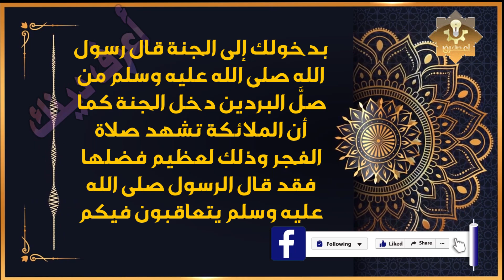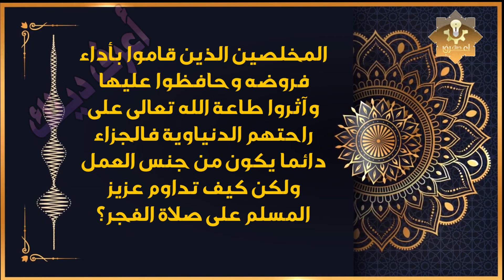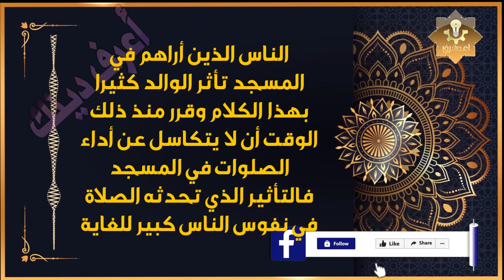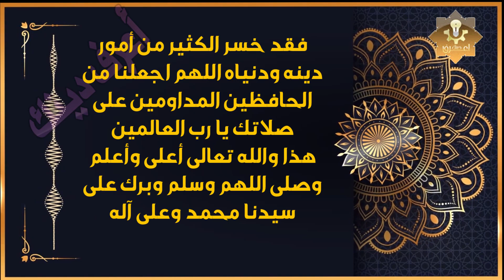شاب يصلى الفجر يومياً فى المسجد فحدثت له معجزة هزت العالم ؟ شاهد ماذا فعل به الله معجزة مذهلة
ـــــــــــــــــــــــــــــــــــــــــــــــــــــــــــــــــــــــــــــــــــــــــــــــــــــــــــــــــــــــــ
شاهد ايضا
٧ أسرار في صلاة الفجر .. مش هتبطل بعدها الفجر تاني أبدا | أمير منير
يا من تنام عن صلاة الفجر 😭 ماذا يفوتك .🖍.اروع خطبة عن صلاة الفجر 🖍.لن تتركها بعد اليوم🖍
من فاتته صلاة الفجر
بتصلى الصبح غلط !! وهل فيه فرق بين صلاة الفجر والصبح ؟
إبتهال دعاء الفجر - نصر الدين طوبار - كامل (جزء 2 )
لن تترك صلاة الفجر بعد استماعك لهذا الدرس بإذن الله مع الشيخ نبيل العوضي
5 كنوز هتخليك تواظب على صلاة الفجر - مصطفى حسني
نصائح لمن يتكرر معه النوم عن صلاة الفجر | الشيخ العلامة ابن عثيمين رحمه اللّٰه.
لن تترك صلاة الفجر في موعدها بعد اليوم
ماذا يفعل الله بمن يصلي الفجر؟؟ ولماذا هي أحب صلاة عند الله ؟!
شاهد كاميرات المراقبة ترصد جن حقيقى فى الحرم المكى و الكعبة المشرفة اثناء الصلاة !!!
الوضوء بالطريقه الصحيحه ✅👌🏼
سر في صلاة الفجر مش هتبطلها تاني لما تعرفه | أمير منير
شرح كيفية صلاة الفجر الصحيحة للنساء من الالف الى الياء بالصوت والصورة
العبد الذي يحافظ على صلاة الفجر في جماعة احذر أن تؤذيه! الشيخ سليمان الرحيلي
قيام الليل ماذا يحدث قبل صلاة الفجر مقطع مؤثر جدا -مشاري الخراز
احذر أن تتشبه بالكلاب في صلاتك !! هذا ما أخبرنا به الرسول
حكم تأخير صلاة الصبح (الفجر) بعد شروق الشمس - لا صلاة لك 😳 - كيف تستيقظ في الوقت
يا من تنام عن صلاة الفجر موعظة مؤثرة جدا
صلاة الفجر ,و كيف تصلي صلاة الفجر
عملياً تعلم كيفية الصلاة الصحيحة كما كان يصلي الرسولﷺوامرنا بها شاهد قبل الندم بصوت الشيخ سعد العتيق
رد غير متوقع من هذه الفتاة بعد أن قال لها الشيخ: أنت تعصين الله بلبسك هذا!
تعليم صلاة الفجر - اركان و واجبات و سنن
ماذا يحدث بعد صلاة العشاء فى العشر الأواخر من رمضان ؟ سبحان الله ! إجابة صادمة
هنيئا لمن داوم عليه بعد صلاة الفجر سيتحقق كل شيء لك طلبته من الله مقطع الشيخ عبد الرحمن الباهلي
ماذا يقرأ في صلاة الفجر و الصبح بعد سورة الفاتحة؟ سورة كان يقرأها النبي ولا يعرفها كثير من المسلمين!
تعمل إيه لو فاتتك صلاة الفجر .. للأسف أغلب المسلمين بتتصرف غلط | أمير منير
الفرق بين الصبح والفجر وماذا أفعل إذا فاتتني صلاة الصبح وهل هي جهرا أم سرا، وهل السنة قبلها أم بعدها
إيه الفرق بين " صلاة الصبح " و " صلاة الفجر كيفية صلاة الفجر والصبح
تعليم صلاة المغرب وصلاة العشاء - كيفية الصلاة
دعاء الفجر المستجاب, لقضاء الحوائج والفرج العاجل, لاتحرم نفسك من أجره
صلاة الفجر كم ركعه ؟ منو يعرف
أسرار صلاة الفجر وفوائد الاستيقاظ المبكر وعلاج الاكتئاب | عبدالدائم الكحيل
أروع خطبة عن صلاة الفجر🖍. اسمعها ولن تندم ...🖍كيف أستيقظ لصلاة الفجر..أبو عبد الرحمن المتوكل
هل هناك فرق بين صلاة الصبح والفجر؟
الطريقة الصحيحة للتشهد الأول والتشهد الثاني في الصلاة! كثير من المسلمين يخطئون فيها
ما هي السور التي تُقرأ في صلاة الفجر بعد سورة الفاتحة ؟ لا يعرفها كثير منم المسلمين
وضعت المنبه لصلاة الفجر ولم استيقظ هل علي إثم الشيخ د.عثمان الخميس
هل هناك إثم إذا صليت صلاة الفجر بعد شروق الشمس؟
أشهر 5 أخطاء في الصلاة 😱 الخامسة ستبطل صلاتك
خمس أخطاء في الصلاة معظم الناس بتعملهم 🚫🤦😲